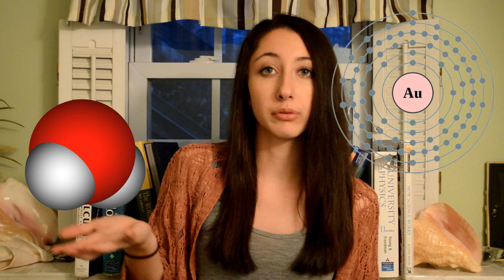What is a particle? Intro to Particles (pt. 1)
**Click on the closed captioning button if the music is too much

This is the first video of a series on the basics of understanding particles :D